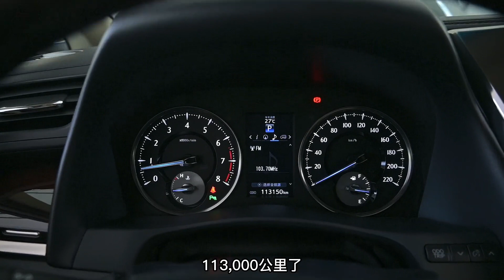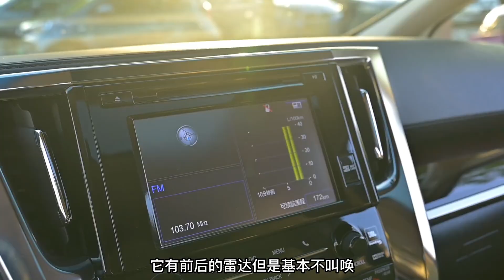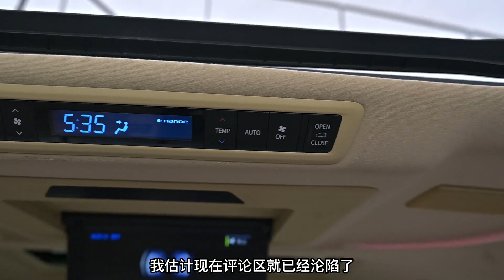二手丰田埃尔法Alphard：都2023年它过时了吗？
_________________★独家授权★_________________
二手丰田埃尔法Toyota Alphard：都2023年它过时了吗？